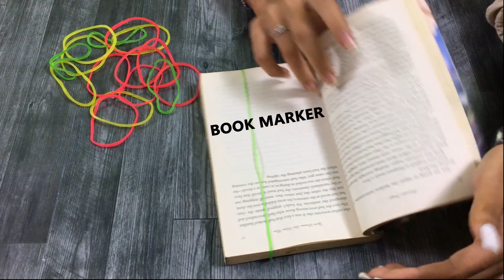Amazingly Easy | How to make | Rubber band hacks #2 - Book Marker ✔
how to, tips tricks, DIY, craft, easy make, simple hacks, everyday hack, idea, sciences, quick idea,